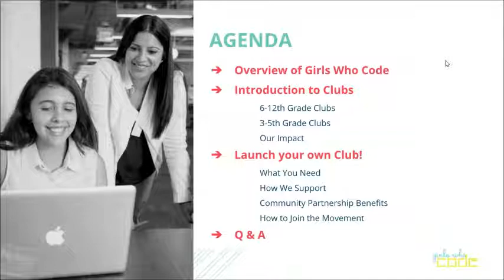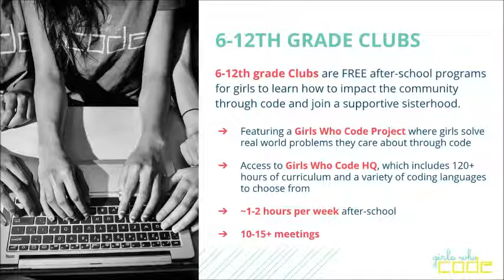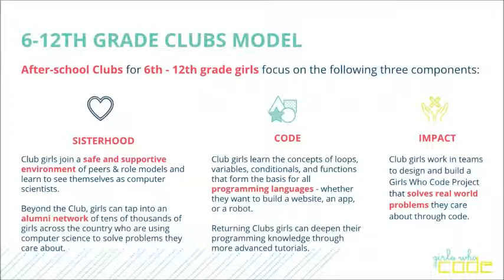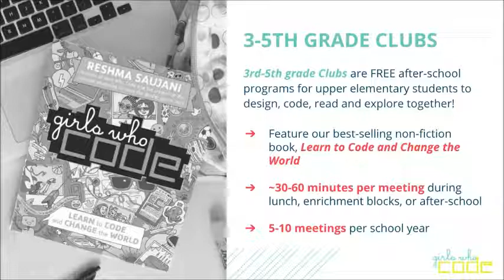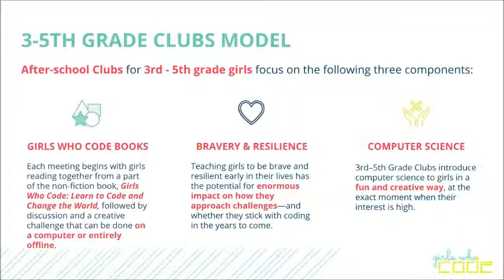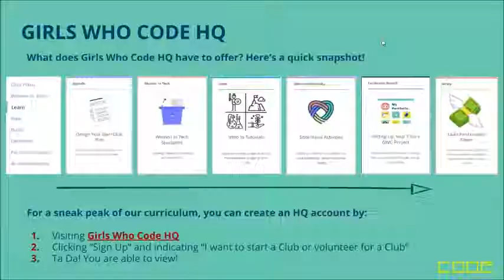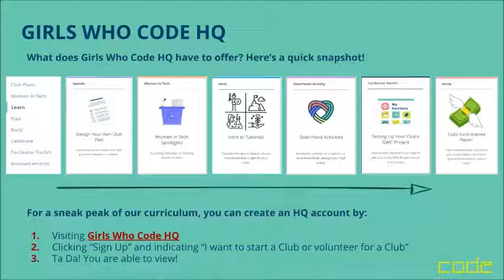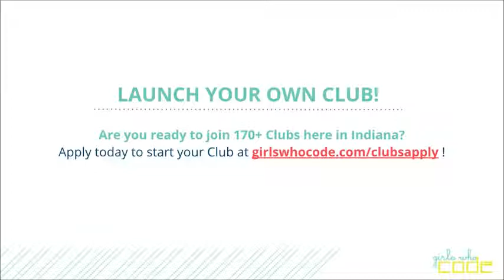Girls Who Code 1-31-2019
Please join Girls Who Code and the Indiana State Library to learn more about how to launch FREE after-school Clubs!  During the webinar, you'll learn all you need to know to start a 3rd-5th grade or 6th-12th Club. (No computer science experience? No problem!) You'll also have the chance to pose questions to Hannah Simon Goldman, Girls Who Code's Indiana Regional Partnership Coordinator.

This webinar is 30 minutes and is not eligible for LEUs due to length.